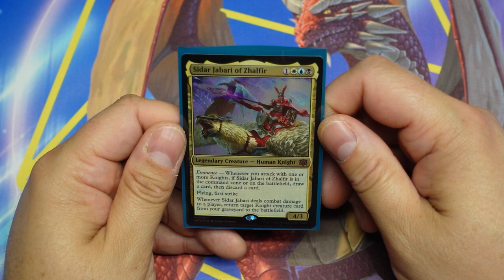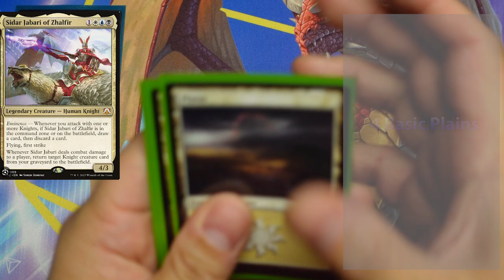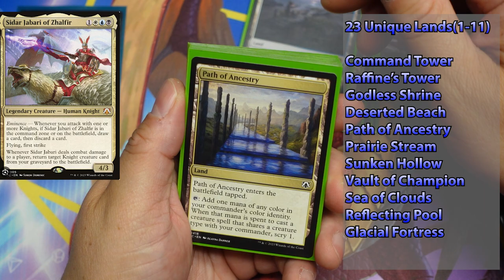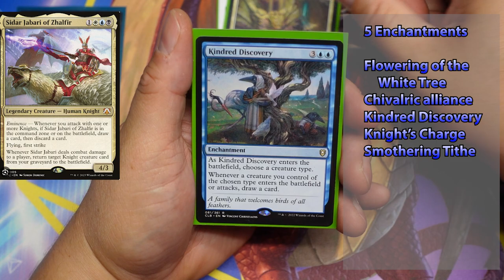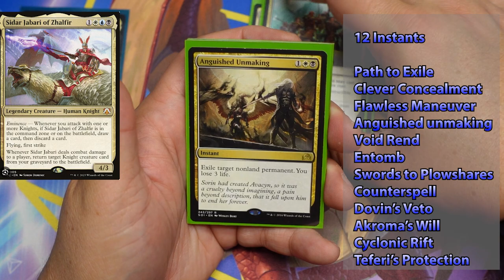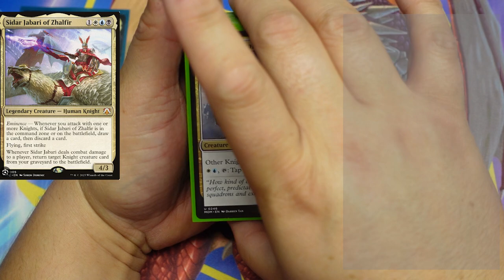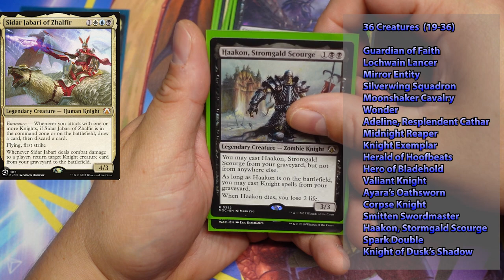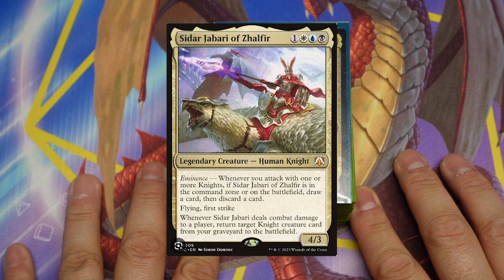Sidar Jabari of Zhalfir | Good Knight Tribal Commander | EDH | Magic the Gathering | MTG | DeckTech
Sadir Jabari of Zhalfir

23 Unique Lands

Command Tower
Raffine’s Tower
Godless Shrine
Deserted Beach
Path of Ancestry
Prairie Stream
Sunken Hollow
Vault of Champion
Sea of Clouds
Reflecting Pool
Glacial Fortress
Shattered Sanctum
Shipwreck Marsh
Watery Grave
Flooded Strand
Hallowed Fountain
Exotic Orchard
Scalding Tarn
Isolated Chapel
Morphic Pool
Marsh Flats
Drowned Catacomb
Polluted Delta

10 Artifacts

Arcane Signet
Talisman of Hierarchy
Lightning Greaves
Sol Ring
Conjurer’s Mantle
Circle of loyalty
Fellwar Stone
Herald’s Horn
Vanquisher’s Banner
Talisman of Progress

5 Enchantments

Flowering of the White Tree
Chivalric alliance
Kindred Discovery
Knight’s Charge
Smothering Tithe

3 Sorcery

Distant Melody
Damn
Farewell

12 Instants

Path to Exile
Clever Concealment
Flawless Maneuver
Anguished unmaking
Void Rend
Entomb
Swords to Plowshares
Counterspell
Dovin’s Veto
Akroma’s Will
Cyclonic Rift
Teferi’s Protection

36 Creatures

Marshal Of Zhalfir
Breathless Knight
Acclaimed Contender
Worthy Knight
Skyhunter Strike Force
Cavalier of Gales
Aryel, Knight of Windgrace
Cavelier of Night
Vodalian Wave-Knight
Thistletown Liege
Kinsbaile Cavalier
Benalish Marshal
WIntermoor Commander
Exsanguinator Cavalry
Cavalier of Dawn
Adaptive Automaton
Knight of the Ebon Legion
Knight of the White Orchid
Guardian of Faith
Lochwain Lancer
Mirror Entity
Silverwing Squadron
Moonshaker Cavalry
Wonder
Adeline, Resplendent Cathar
Midnight Reaper
Knight Exemplar
Herald of Hoofbeats
Hero of Bladehold
Valiant Knight
Ayara’s Oathsworn
Corpse Knight
Smitten Swordmaster
Haakon, Stormgald Scourge
Spark Double
Knight of Dusk’s Shadow